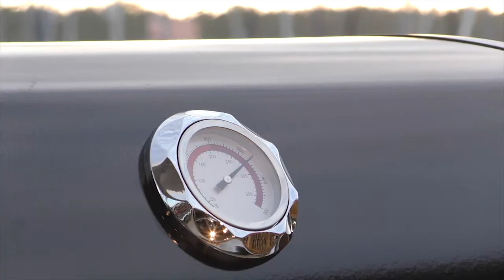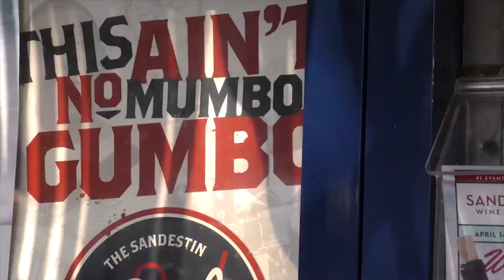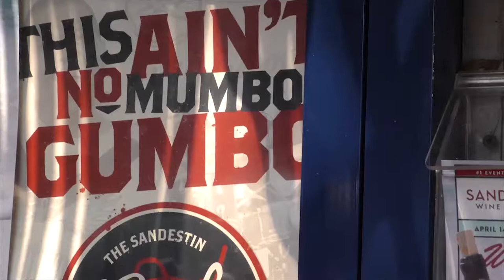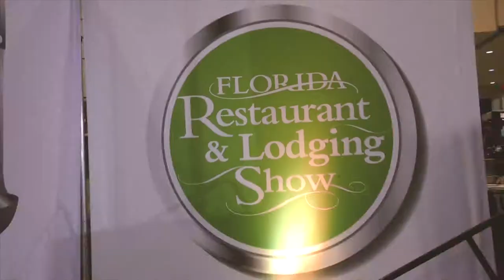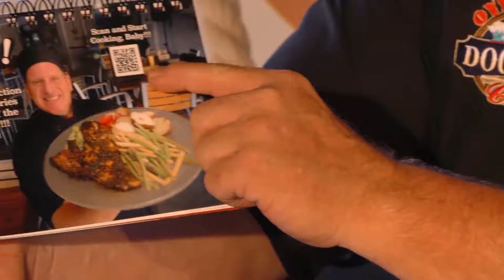Chef Ernies Cooking Experience Reel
A local cajun cooking show with Chef Ernie Danjean.